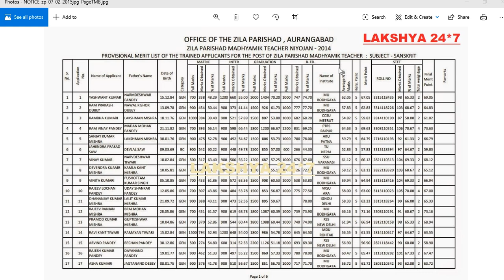BIHAR STET 2020 SANSKRIT MERIT LIST? Previous 2011/2014 FINAL MERIT LIST ANALYSIS